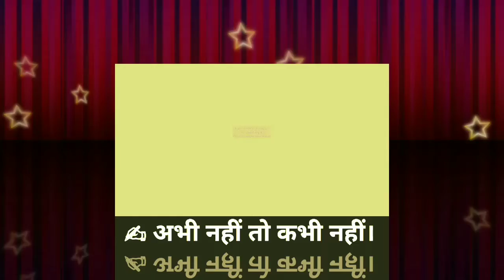यांत्रिकी | science MCQ Question | 67th BPSC | BPSC GUIDE VIDEO 2021